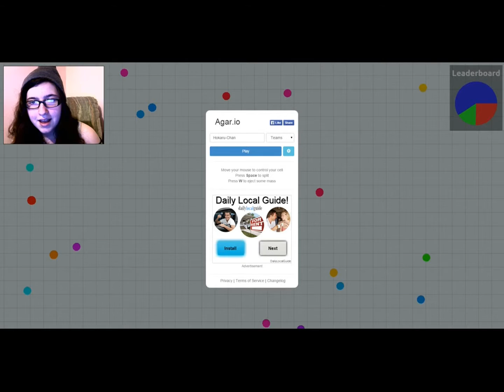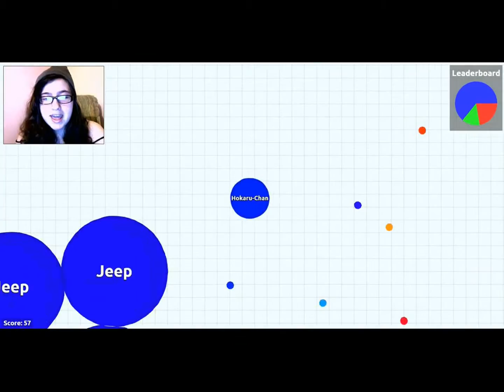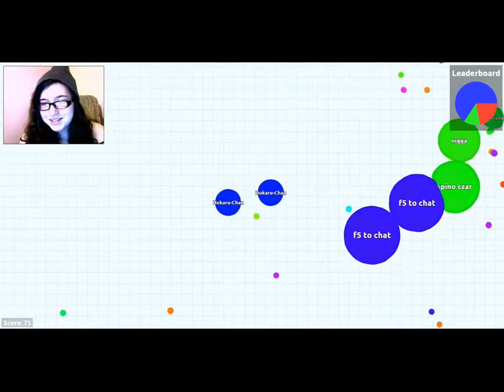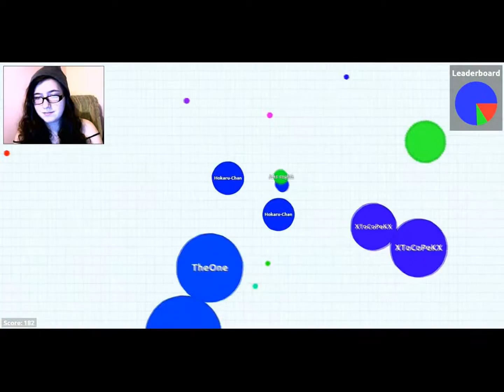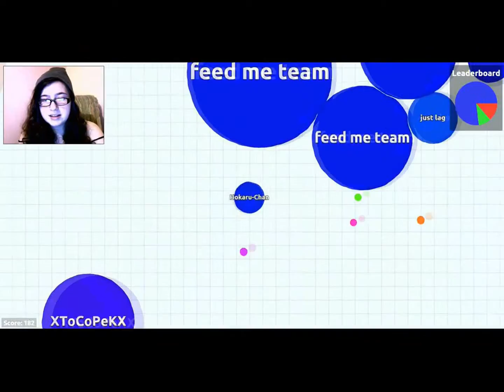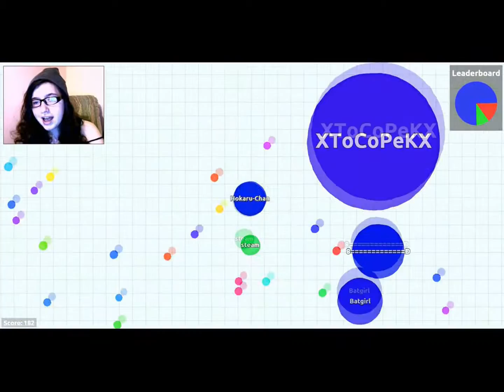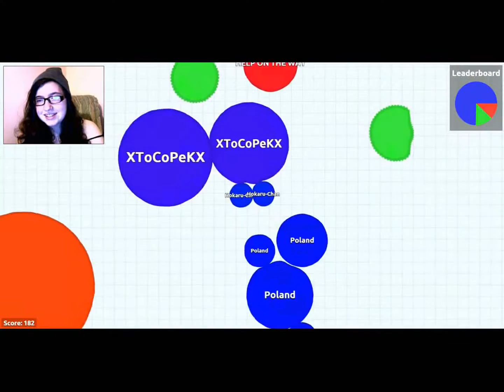Agar.io w/ Kierra Part One- WHY DID YOU EAT ME!!!!!!!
They ate me.